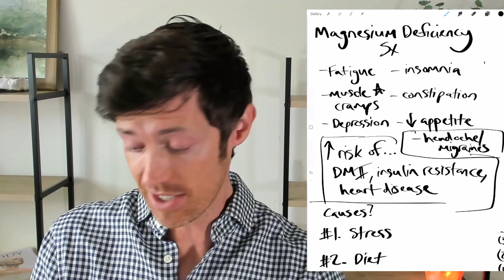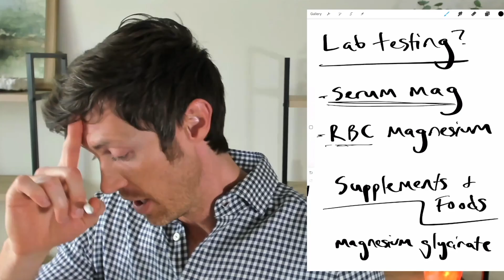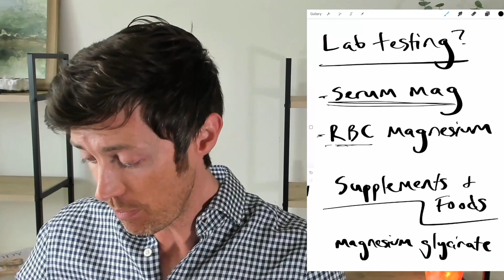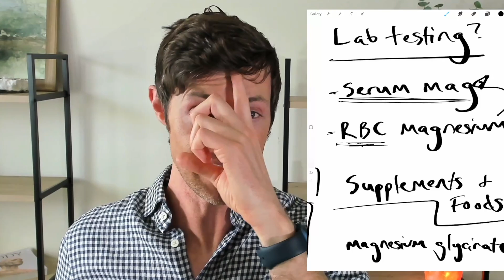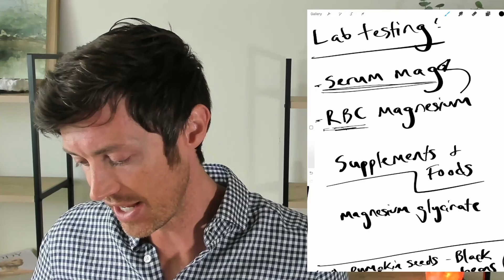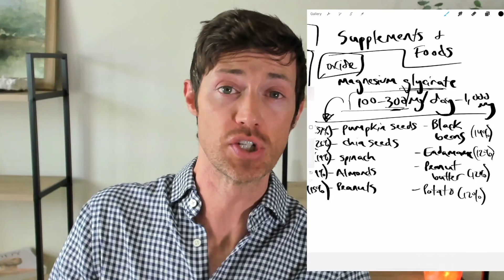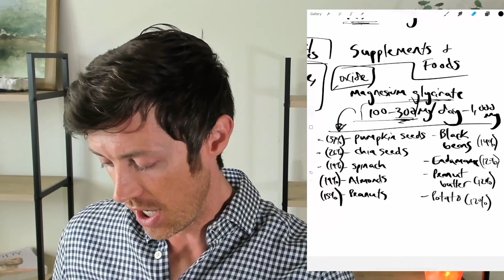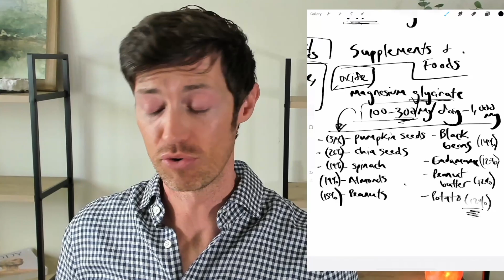Magnesium Deficiency: Don't Ignore These 9 Symptoms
Magnesium is involved in over 300 different cellular pathways which means if you don't have enough magnesium you will feel a difference. This wouldn't be a huge problem if magnesium deficiency was rare but that's just not the case. Estimates suggest that up to 50% of people have low magnesium levels in their bodies which means they may be suffering from any of the following symptoms:

Symptoms of magnesium deficiency include:
- Fatigue
- Insomnia
- Muscle cramps
- Constipation
- Depression
- Decreased appetite
- Headaches
- Migraines

In addition to these symptoms, low magnesium also puts you at risk for developing the following medical conditions: diabetes, insulin resistance (and weight gain), and heart disease.

No matter how you look at it, there are a lot of reasons to replace low magnesium levels in your body.

What causes magnesium deficiency? Here are the top 4 causes:
#1. Stress.
#2. Diet.
#3. Prescription medications.
#4. Decreased stomach acid.

Want to test for magnesium? Unfortunately, the tests aren't very accurate but if you want to you'd need to look at serum magnesium and RBC magnesium. Between these two, RBC magnesium is slightly more accurate.

If you are trying to increase your total body magnesium you can do that with either supplements or with magnesium-rich foods. If you use supplements then magnesium glycinate is the best supplement form to replace whole-body magnesium.

If you prefer the food route then look for these foods which are all high in magnesium:

Pumpkin seeds, chia seeds, spinach, almonds, peanuts, black beans, edamame, peanut butter, .and potatos